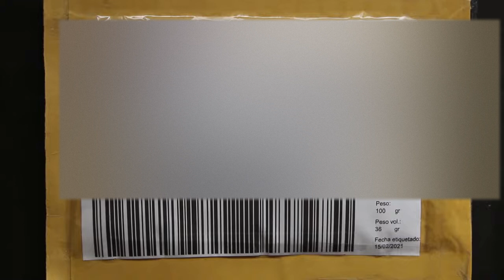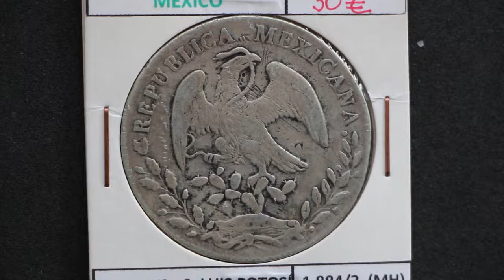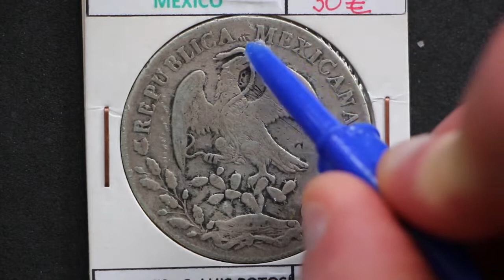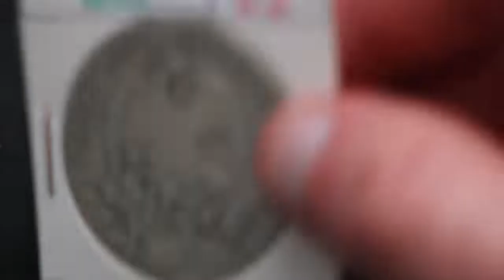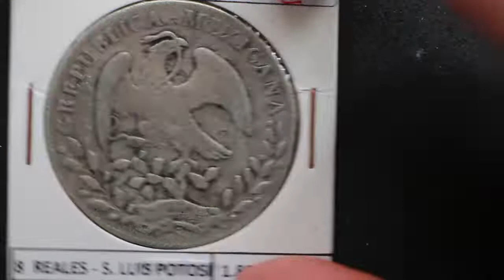Unboxing monedas de colección: Mi primera moneda de 8 Reales!! México 1884 / 3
En este nuevo vídeo os traigo una de mis últimas adquisiciones, 8 reales Mexicanos de 1884/3, mi primera de 8 reales!!.

Lo índico en el vídeo, la moneda presenta varias marcas chinas que en un principio no tenía claro que se pudieran dar en una moneda de entorno al 1880 dado que yo sólo las conocia en monedas del 1800. Tras buscar algo más de información en internet he comprobado que son totalmente compatibles la fecha que presenta mi moneda y estas marcas chinas. Os dejo un par de enlaces en los que hasta se puede ver un ejemplar 8 reales de mexicanos más reciente con dichas marcas: